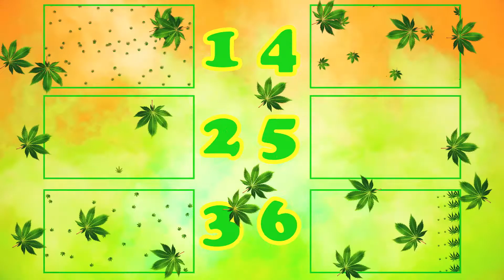Cannabis Transitions Pack / Transitions / Cannabis Leaves